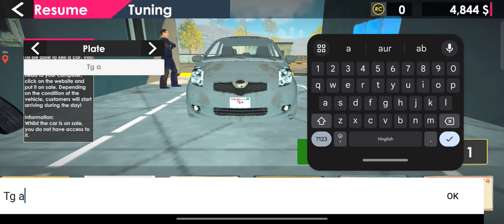Car for sale Simulator mobile EP1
car for sale Simulator Mobile EP 1